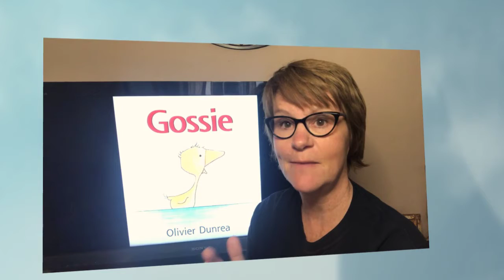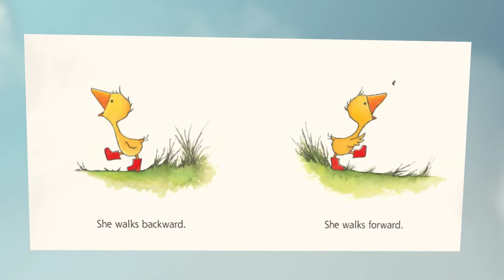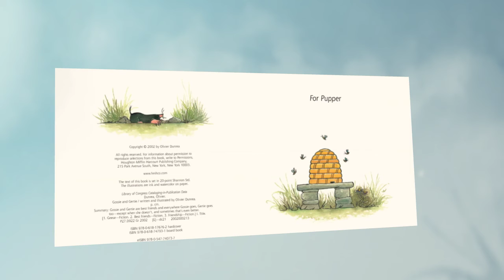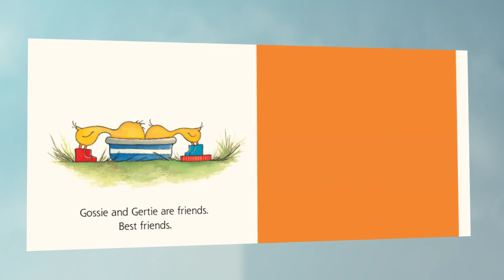Ms Douress Gossie 720p